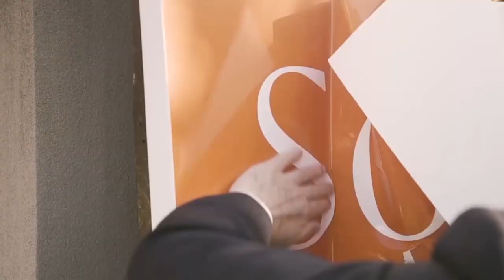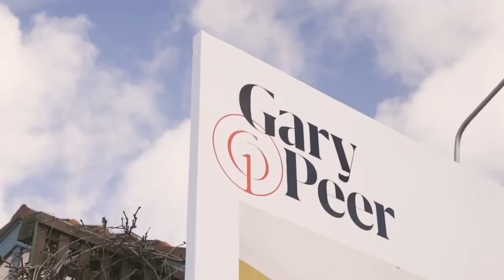GPTV Episode 470 - The market has opened... how did it perform?